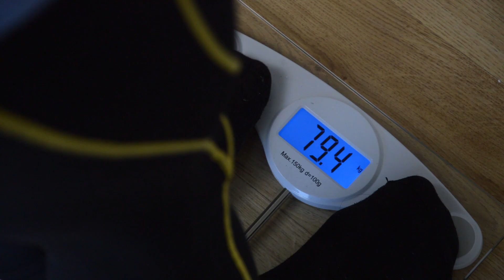How to Beat a Fat Loss Plateau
Snap chat: sandzz